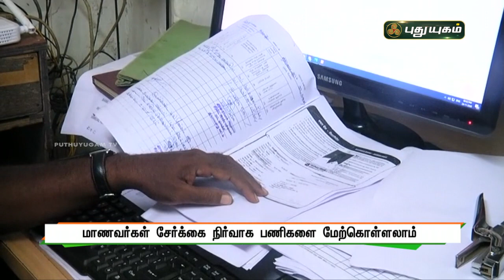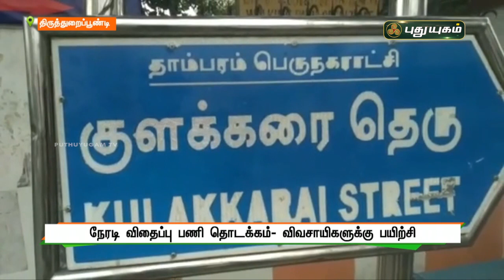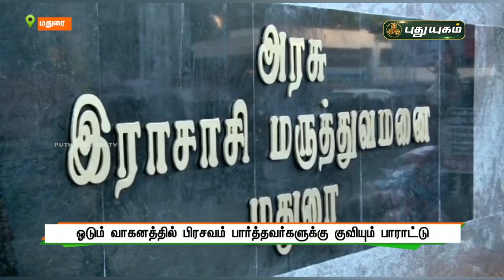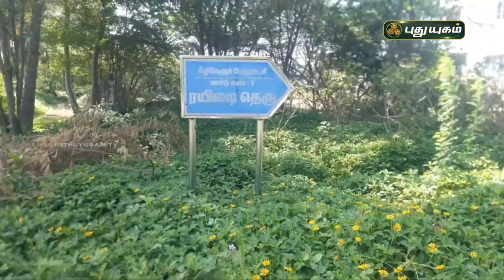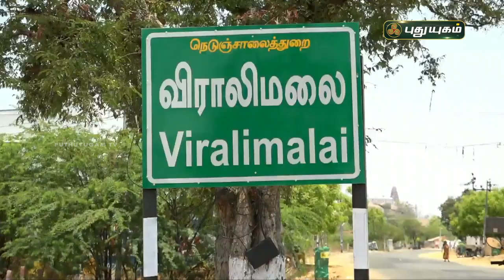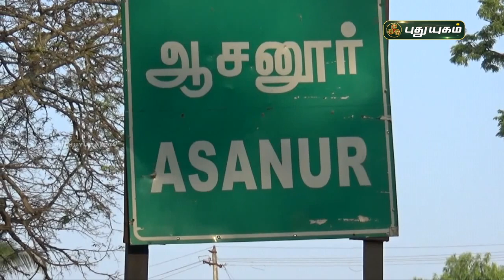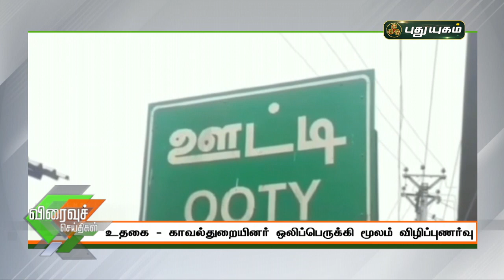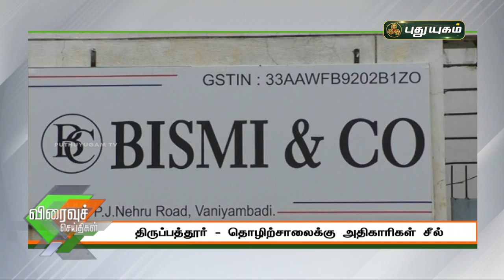புதுயுகம் விரைவுச் செய்திகள் | 10 AM Speed News | 12/06/2021